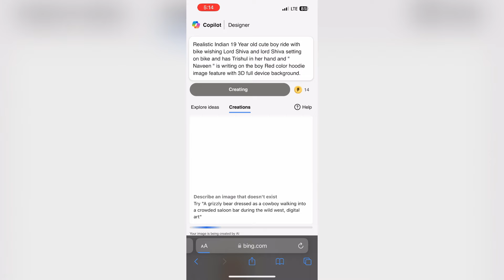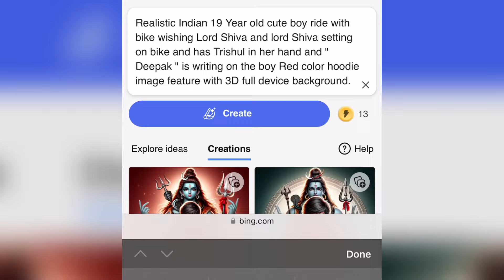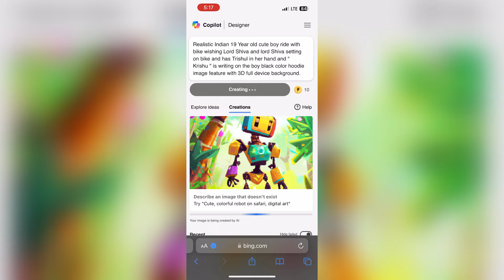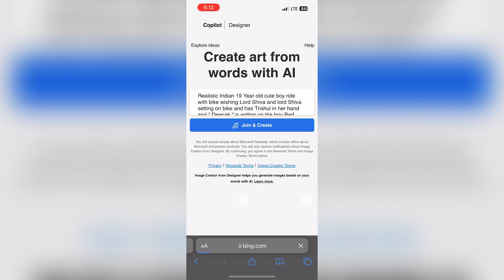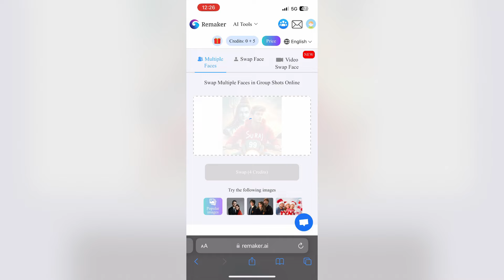Happy Mahashivratri Prompt 3d Ai editing | Bing Ai viral editing | Bing image creator tutorial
so guys in this video I have explained you that how to create 3D Ai Mahashivratri name Images for Boys and Girls using Microsoft Bing image creator step by step

Ai Generator Website Link & Boys/Girls Prompt: ⬇️
➞ Search in google Apnaedit. com for this prompts

➡️ Your Queries & Tags for Reference :

Bholenath t shirt name editing
Bholenath t shirt name reels editing
Bholenath video kaise banaye
Bholenath reel kaise banaye
Bholenath video editing capcut
Bholenath video editing vn app
how to make Bholenath video
Bholenath video kaise banaen
Bholenath ka video kaise banaen
Bholenath ka video kaise banaye
Bholenath wala video kaise banaen
Bholenath cartoon video editing
t shirt name video editing
Bholenath wali video kaise banaen
Bholenath ka video kaise banate hain
Bholenath instagram reels editing
how to make Bholenath video in capcut
happy Bholenath trending video editing
instagram Bholenath video editing
instagram Bholenath video kaise banaye
Bholenath wala video kaise banaye
Bholenath status editing
how to make Bholenath video editing
Bholenath name video kaise banaye
instagram cartoon reels kaise banaye
Bholenath t shirt name video editing
Mahakal video editing capcut template
Mahakal photo video editing capcut template
3d Mahakal video editing
3d Mahakal name video editing
3d Mahakal t shirt name video editing
3d cartoon video kaise banaye
3d cartoon Mahakal photo editing
cartoon Mahakal video kaise banaye   instagram cartoon video kaise banaye   instagram reels cartoon video editing   instagram cartoon name video editing
Tik tok Instagram trending custom name on T shirt Mahakal image editing
Mahakal name video editing
Mahakal name video kaise banaye
Viral T shirt Mahakal name image reels editing
Mahakal name wali T shirt video kaise banaye Viral Mahakal name video editing
Mahakal name wali T shirt kaise banaye
T shirt Mahakal name reels video editing
how to make Mahakal t shirt image with own name bing image creator
how to make Mahakal t shirt video with own name